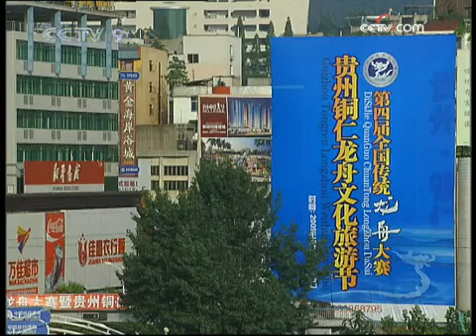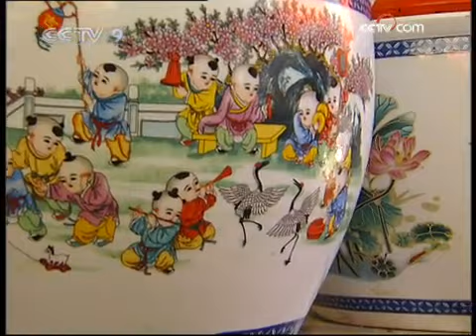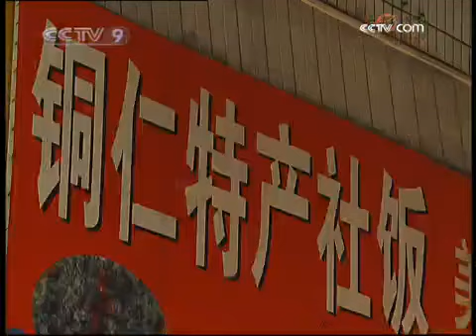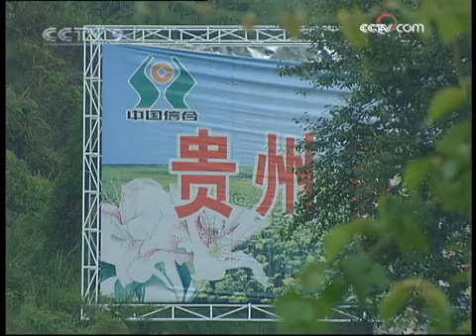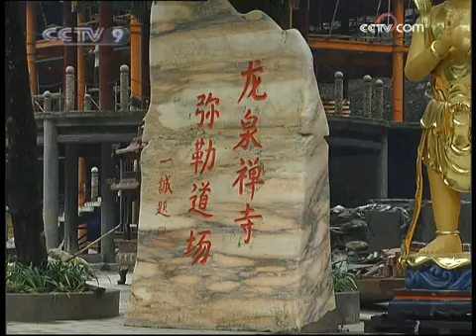travelogue TRAVELOGUE Edition 180-2009